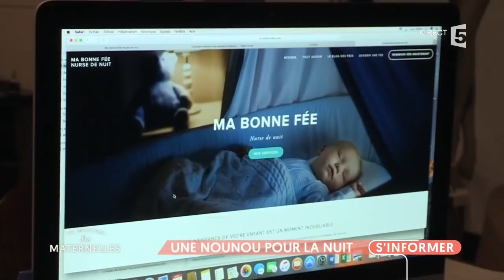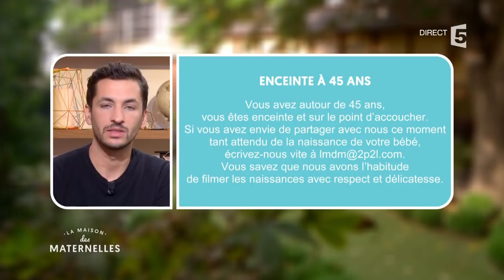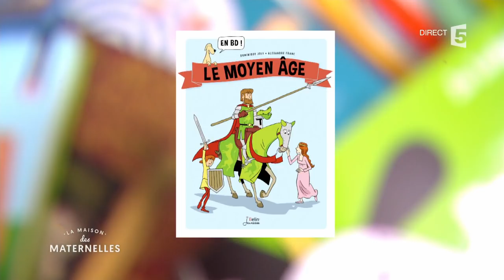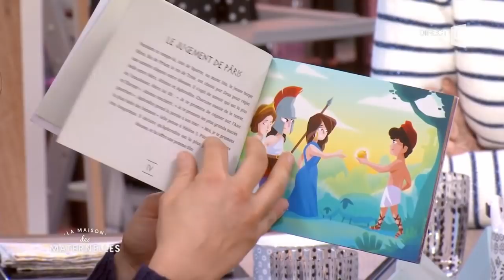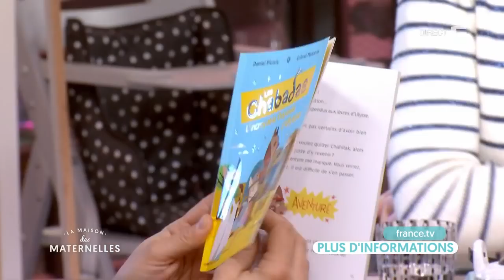REPLAY La maison des Maternelles - 28 novembre 2017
Les livres présentés durant l'émission:
📖 Le Moyen-Âge en BD ! (Belin Jeunesse)
📖 Hélène, la guerre de Troie (Quelle Histoire)
📖 Les Chabadas - L'incroyable Odyssée d'Ulysse (Belin Jeunesse)